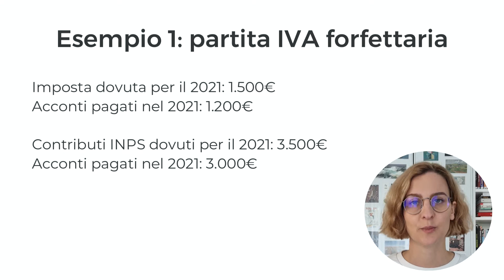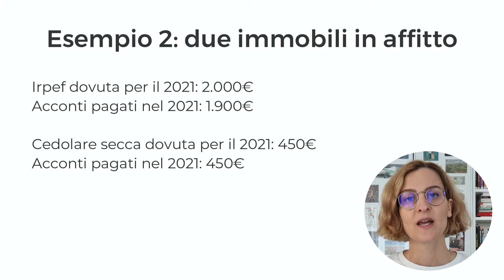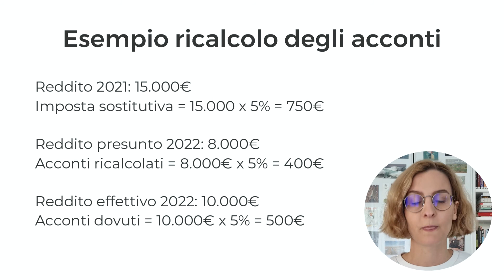Gli ACCONTI delle TASSE: come funzionano e quando vanno pagati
Perché si pagano gli acconti? Come si calcolano? Quando puoi evitare di pagarli?
Ti spiego tutto quello che devi sapere sugli acconti!